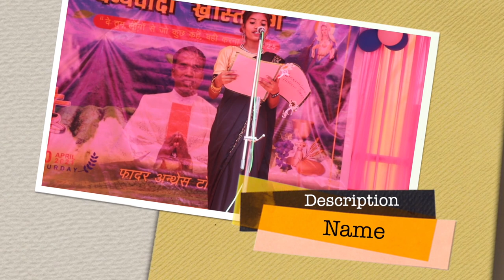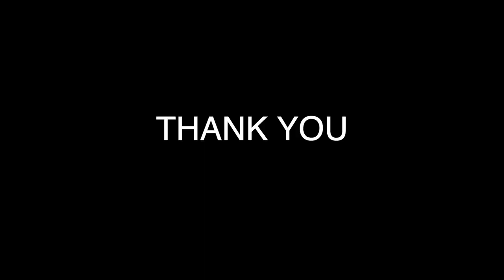FATHER SADI#HANSQUA# PHOTO ALBUM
Fr. ANTHRES WEDDING PHOTO ALBUM HANSQUA